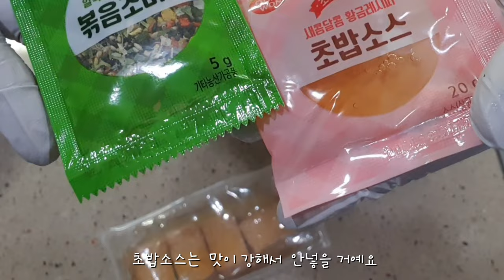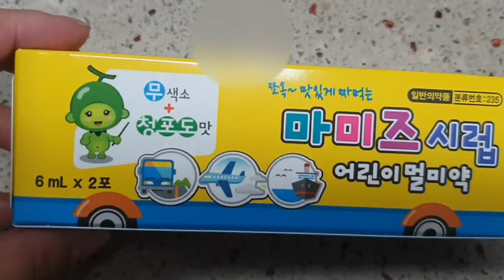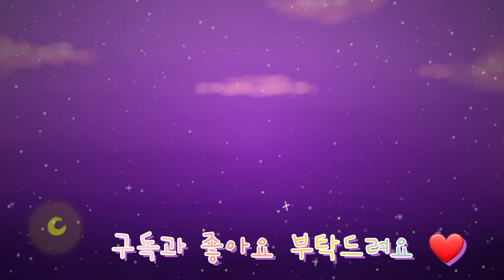가을소풍 도시락 🍱/5살 소풍도시락, 할로윈컨셉은 덤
Please set the subtitles😊
자막 설정 해주세요~^^♡